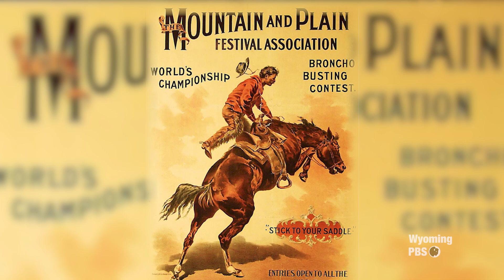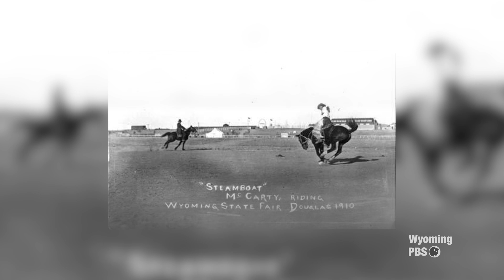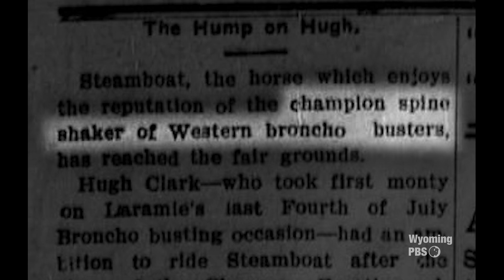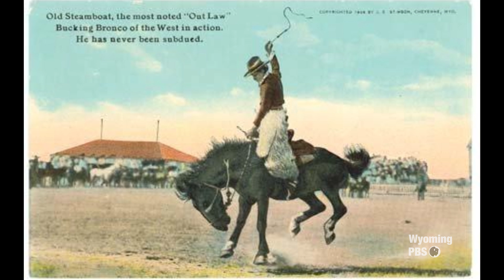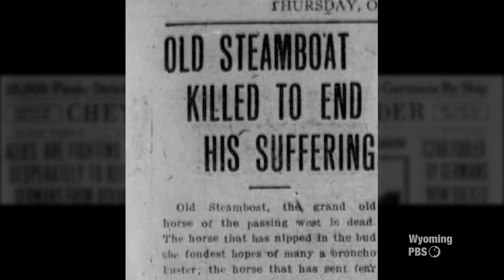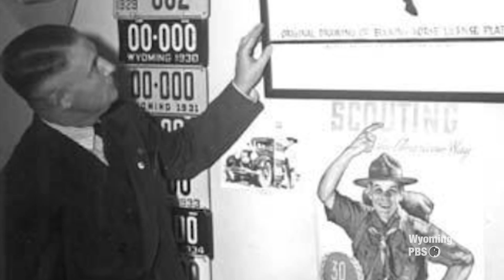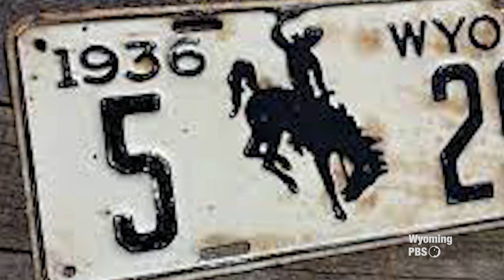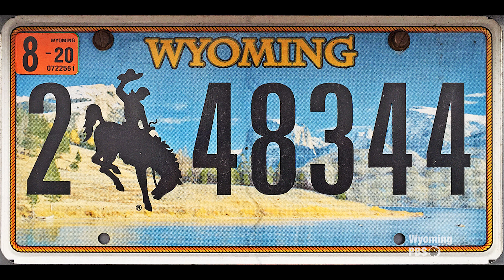Steamboat - Our Wyoming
How did a turn-of-the-century bucking horse become a Wyoming Icon that we encounter every day?  Candy Moulton, author of “Steamboat: Legendary Bucking Horse” helps us sort through the myths and legends that are Steamboat.